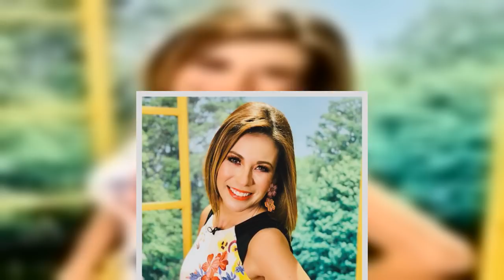Revelan el salario de Galilea Montijo e Ingrid Coronado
En México está por demás decir que existe una rivalidad entre dos de las televisoras nacionales con señal abierta, esto, en gran medida se debe a la competencia generada al paso de los años entre Televisa y TV Azteca.

Esto ha desencadenado polémicas rivalidades en algunos programas como los shows matutinos entre Hoy y Venga la Alegría que han servido para medir el rating, la popularidad e inclusive, los salarios que reciben sus conductores.

Fuente:goo.gl/3ZHrMK